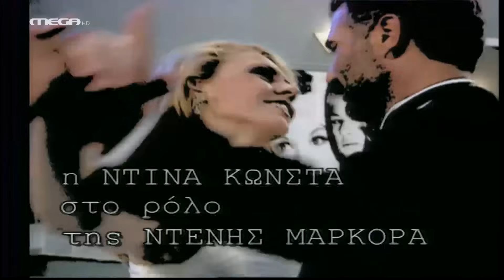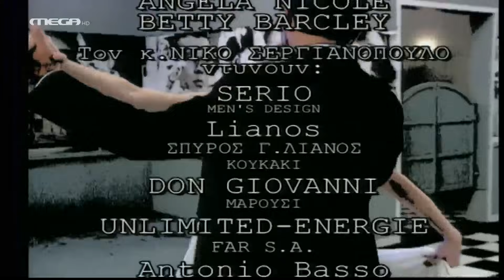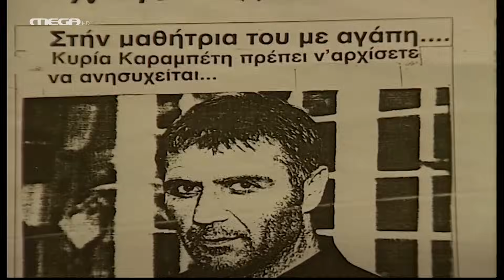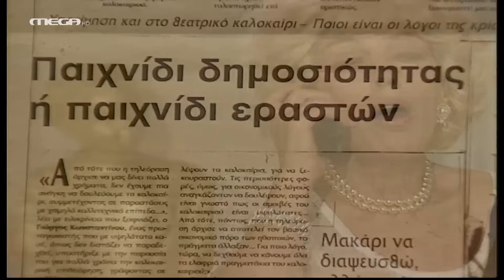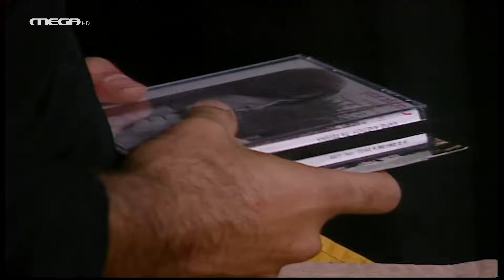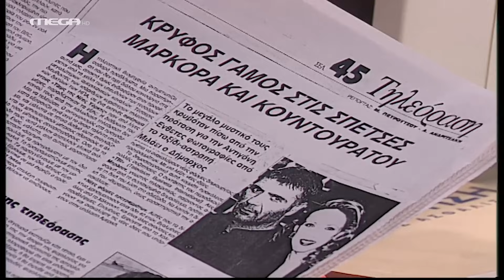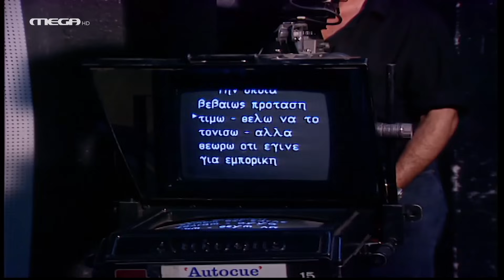Δύο Ξένοι - Επεισόδιο 30 HD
Το φοβερό χαστούκι που έδωσε ο Κωνσταντίνος στη Μαρίνα πίσω από τις κάμερες δεν το είδε κανείς, όμως την πρόταση του κυρίου καθηγητή για να αναλάβει τον ρόλο της Αντιγόνης η ωραία παρουσιάστρια, την ακούνε όλοι, με αποτέλεσμα να δημιουργηθεί "πανικός"! Ο Κωνσταντίνος, έξαλλος από την ευθιξία της κακομαθημένης Μαρίνας, εγκαταλείπει το πλατό και επιστρέφει σπίτι του. Εκεί, έρχεται αντιμέτωπος με τη Φλώρα, η οποία, έχοντας παρακολουθήσει τα πάντα από την τηλεόραση, του βάζει τις φωνές για την απερισκεψία του. Στο μεταξύ, η Μαρίνα, οργισμένη κι αυτή με τα όσα διαδραματίσθηκαν, δηλώνει στην Ντένη ότι δεν θέλει να τον ξαναδεί στα μάτια της. Η Ντένη, ωστόσο, πιστεύει ότι υπάρχει τρόπος να τους ξαναφέρει κοντά και έτσι βάζει τα μεγάλα μέσα. Χρησιμοποιώντας την επιρροή της στον Τύπο, εμφανίζονται κάποια δημοσιεύματα, που έχουν σκοπό να προκαλέσουν μια ακόμη τηλεοπτική συνάντηση των δυο κρυφών εραστών. 'Ομως, κανείς από τους δυο δεν δείχνει διατεθειμένος να συναινέσει σε μια τέτοια προοπτική, έστω και αν η δημοσιογράφος που θα τους πάρει συνέντευξη πρόκειται να είναι η Λιάνα Κανέλλη. Τα ραντεβού που θα ακολουθήσουν με τη δημοσιογράφο-σταρ δεν θα φέρουν κανένα αποτέλεσμα. Τότε, για μια ακόμη φορά, η Ντένη "λειτουργεί υπόγεια". Ο κίτρινος τύπος ασχολείται συνεχώς με την κρυφή σχέση τους και φέρνει τελικά τα αναμενόμενα αποτελέσματα. Μην έχοντας άλλη εναλλακτική λύση, ο Κωνσταντίνος και η Μαρίνα βάζουν "φρένο" στην κόντρα τους και συμφωνούν να μιλήσουν και να αποκαταστήσουν την αλήθεια. 'Ομως, λίγο πριν το τέλος της τηλεοπτικής εμφάνισής τους, ο Κωνσταντίνος κάνει μια ανακοίνωση "βόμβα"...

ΣΥΝΤΕΛΕΣΤΕΣ
Πρωταγωνιστούν: Νίκος Σεργιανόπουλος (Κωνσταντίνος Μαρκοράς), Εβελίνα Παπούλια (Μαρίνα Κουντουράτου), Ντίνα Κώνστα (Ντένη Μαρκορά), Χρυσούλα Διαβάτη (Φλώρα), Αλέξανδρος Ρήγας (Τόλης), Δημήτρης Τσούτσης (Νικηφόρος), Αλεξάνδρα Παλαιολόγου (Μίνα), Καλλιόπη Ταχτσόγλου (Μαρούσκα), Οδυσσέας Σταμούλης (Πέτρος), Νίκος Σιδέρης (Λάμπης).

Παίζουν: Ράνια Ιωαννίδου, Άννα Σταματίου, Ράνια Χιώνη, Άβα Γαλανοπούλου, Κατερίνα Ηλιάδη, Νίκος Μποτόπουλος, Βασίλης Παλαιολόγος, Κωνσταντίνος Παπαθανασίου, Σπύρος Πούλης, Τζούλη Σούμα, Φώτης Σπύρος.

Έκτακτη συμμετοχή: Κατερίνα Τοπάζη, Πέπη Τσεσμελή.

Φιλική συμμετοχή: Λιάνα Κανέλλη.

Σενάριο: Αλέξανδρος Ρήγας, Δημήτρης Αποστόλου
Σκηνοθεσία: Αλέξανδρος Ρήγας
Τηλεσκηνοθεσία: Αντώνης Αγγελόπουλος
Παραγωγή: ΕΨΙΛΟΝ